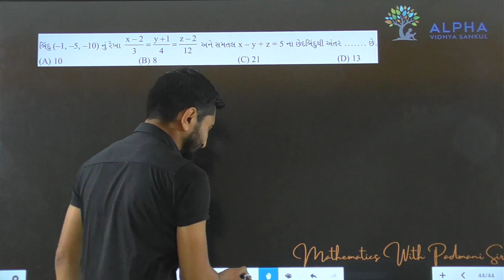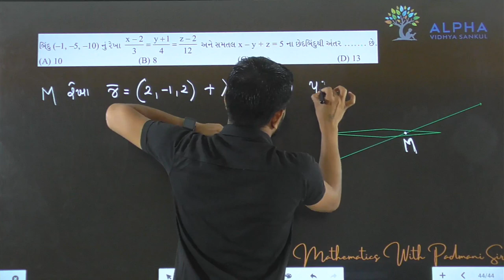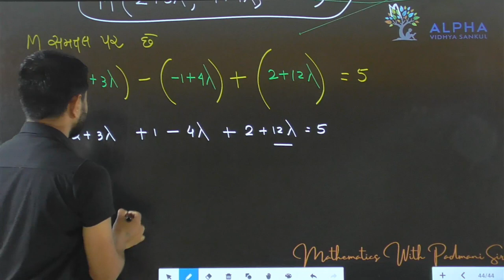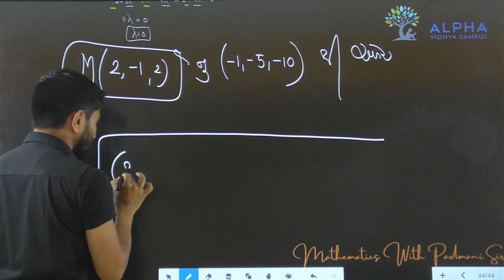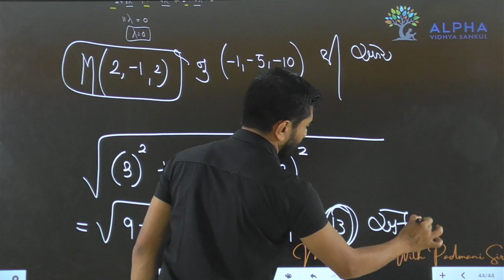Paper 1 | Section A | Que 44 | Maths | Std. 12 | Alpha Vidhya Sankul | in Gujarati by Padmani Sir